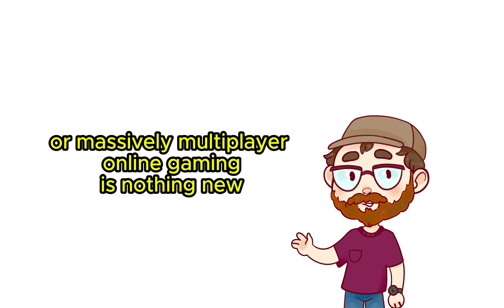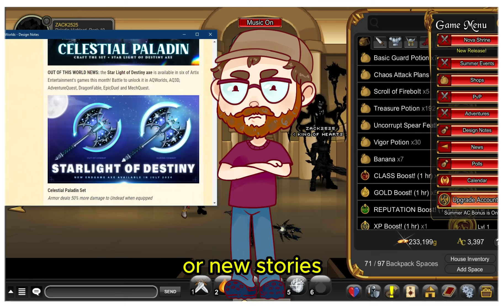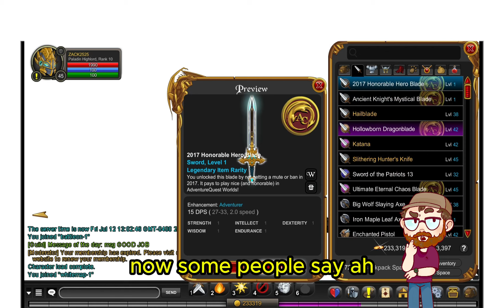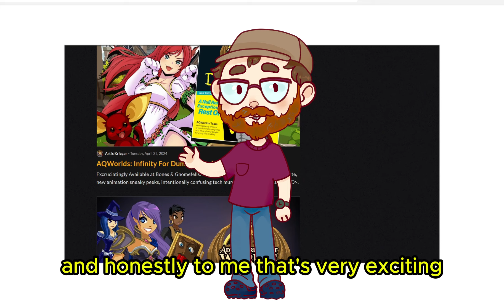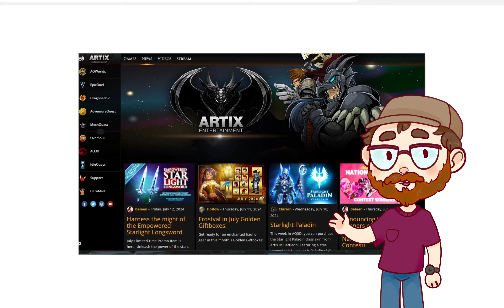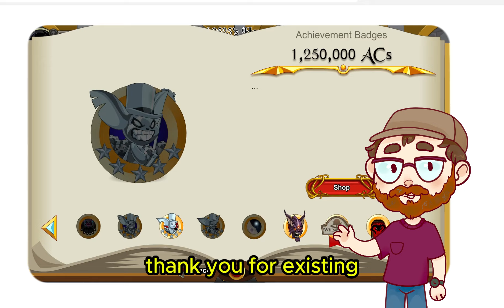AdventureQuest Worlds: Is It Still Worth Playing in 2025?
MMO - ADVENTURE QUEST WORLDS - 2024 - IS IT STILL GOOD?

This was a Free MMO/MMORPG Fantasy Roleplaying Game!

This game was a favorite for many, I know I used to enjoy Adventure Quest Worlds from Artix Games -

I talk about my experience with the game and its impact from my perspective.